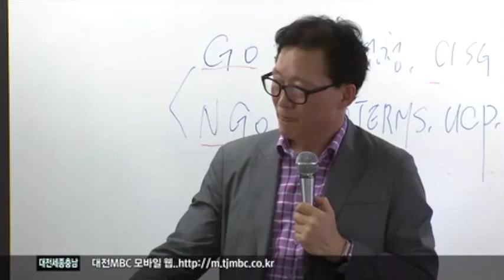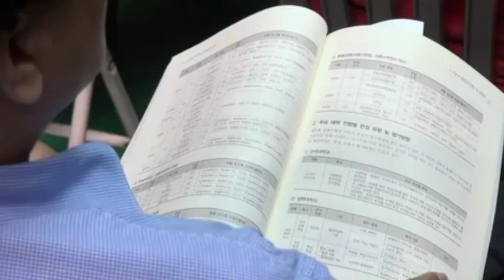Educação Básica no Exterior: Seul – Coleção Mundo Afora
A Coleção Mundo Afora é publicada pelo Ministério das Relações Exteriores com o intuito de fomentar o debate no Brasil sobre questões de relevo para o desenvolvimento nacional, a partir da experiência de outros países. Esta edição é dedicada à educação básica e ensino médio e tem o objetivo de estimular o intercâmbio de ideias no Brasil a respeito de tema tão estratégico para o desenvolvimento nacional. Busca descrever e, sobretudo, analisar experiências bem-sucedidas de outros países, tanto em instâncias públicas quanto privadas.